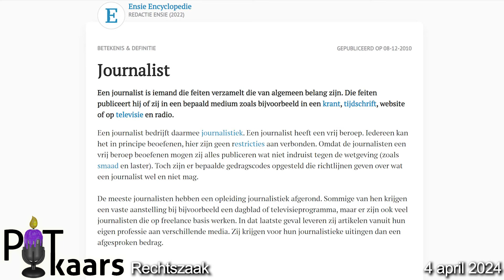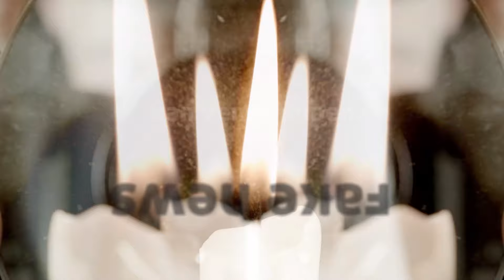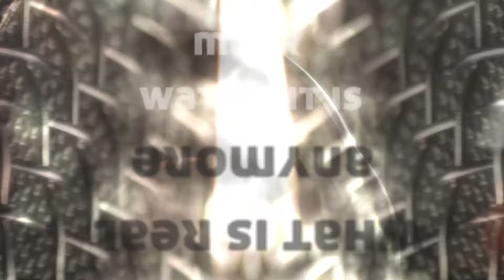de Potkaars rechtszaak van 30 april 2024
Op 12 oktober 2023 mocht Potkaars de regiezitting van een rechtszaak in hoger beroep bij het gerechtshof in Den Haag niet filmen. De zitting wordt op 22 mei hervat. Ik vraag aan de rechter in kort geding om mij, namens Potkaars, toe te staan om van het vervolg van de regiezitting alsnog integraal audiovisuele opnamen te maken.